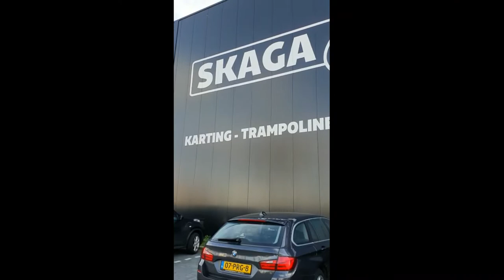kjelt vlog skaga met vriend